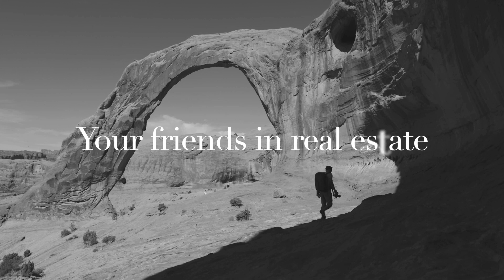8655 WILLOW GREEN CIR, SANDY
If PRIVACY and outdoor living are at the top of your "Must Haves List" then this is your next HOME. Nestled at the end of its own private road, this secluded 2-story offers a unique opportunity to own a luxury home that is part of nature. A creek runs the length of the property, helping to create a secluded and peaceful setting that can be enjoyed form your charming covered deck. The lot to the north of the home is owned by the prestigious Willow Creek Country Club and to the east is the beautiful Wasatch Front Mountain range. An agreement is in place to install a luxury gated entrance at a later date. Inside the home you will find many updated finishes including: newly remodeled bathrooms, main level fireplace with built-in cabinetry and a modern glass, barn door that separates the formal living area. Upstairs, the spacious primary is large enough for a private seating area as well as having a private office space over the garage with balcony. The newly updated farmhouse style primary bathroom lets in plenty of soft natural light, has two vanities and a large soaking tub with separate shower. The basement features a glass front gym with rubber flooring, powder room and nice size guest room with private ensuite. The basement family room has a brand new 2nd kitchen (countertops have been templated and will be installed ASAP). There's plenty of room for a walk-in wine wall or reading/game area off the family room making it a perfect place to entertain guests or hunker down and watch the big game. Additional remodel designs are available for your preview. See "Designer Rendering Photos"